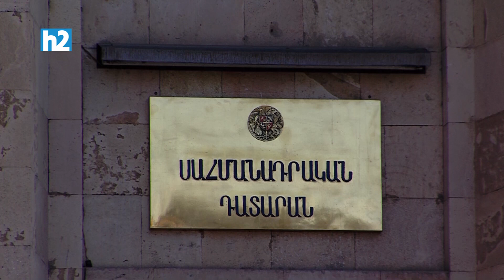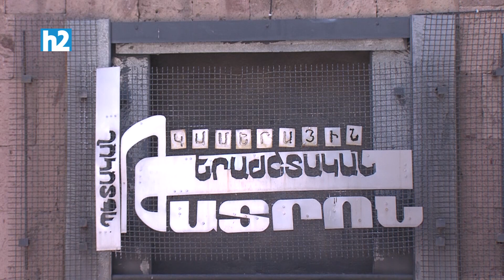Կատակով եմ ասել. լուրջ՝ գյուղերում հովիվների պակաս կա, չեն ճարում, այլ երկրներից են բերում. Քերոբյան